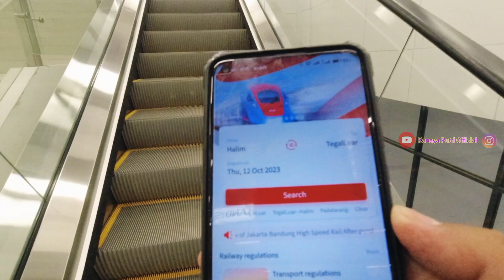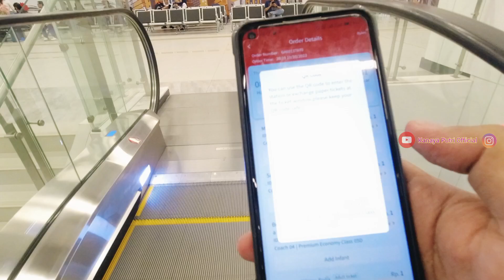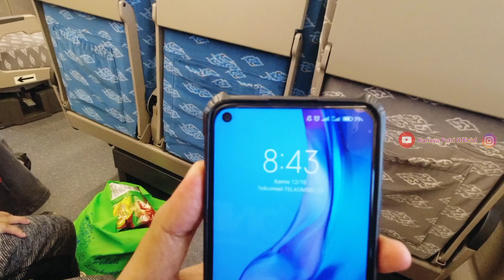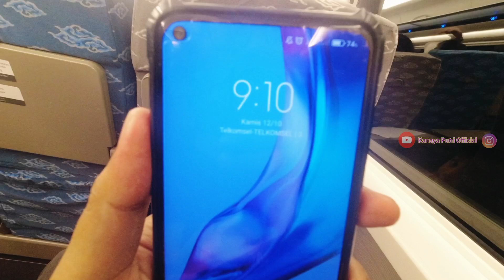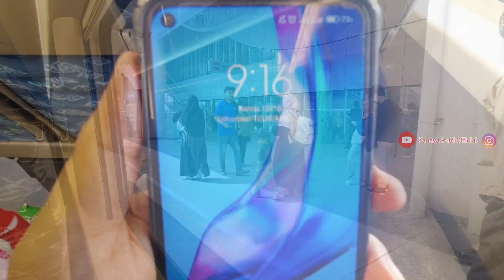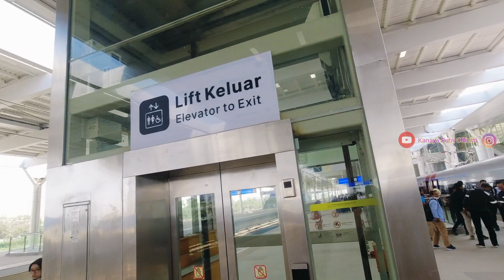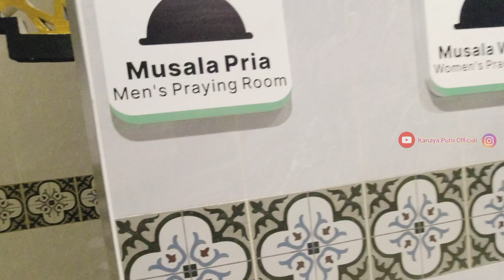Halim-Tegalluar Kereta Cepat Jakarta Bandung || Sudah Resmi Berbayar Bisa Pakai Aplikasi Whoosh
Kereta Cepat Jakarta Bandung Sudah Resmi Berbayar || Rute Halim - Tegalluar Bisa Pakai Aplikasi Whoosh

Kereta Cepat Jakarta Bandung "Whoosh" telah resmi berbayar sejak 18 Oktober
Sebagaimana kita tahu, ada dua rute Kereta cepat dari Halim menuju Ke padalarang dan Tegal luar.
Kali ini kita akan naik rute Halim - Tegal luar.
 Saksikan video ini ya.